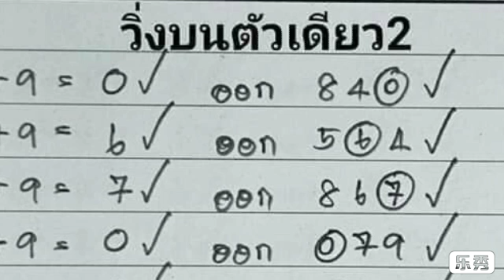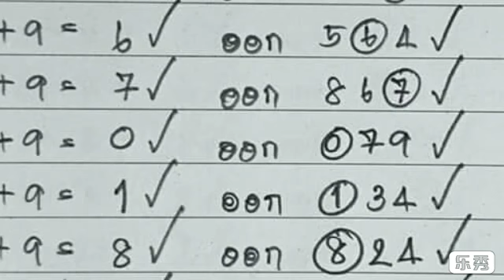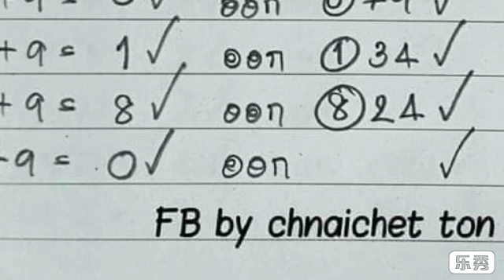ผลงาน 6 งวดติด วิ่งบน ตามต่อ งวด 1 3 2562